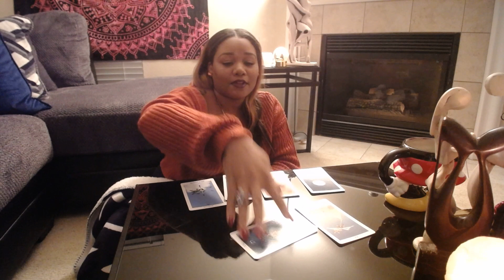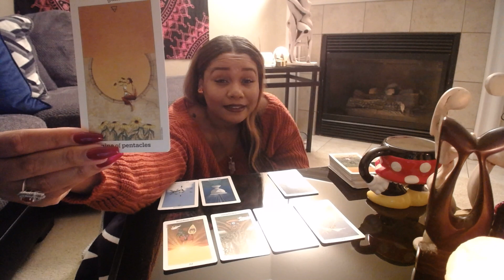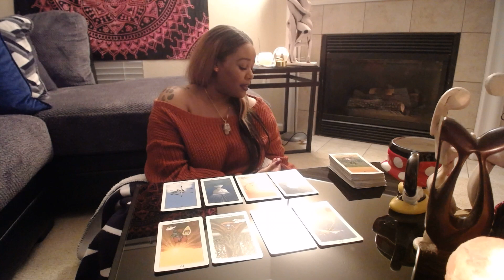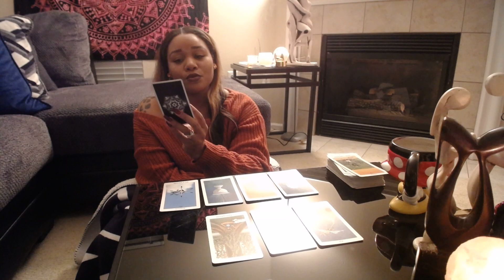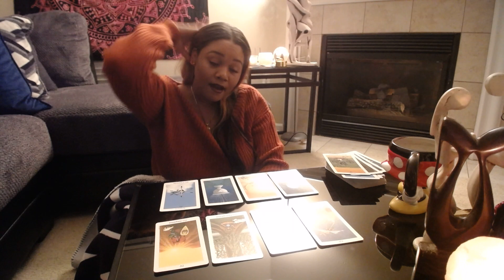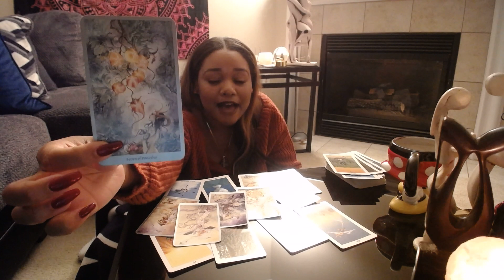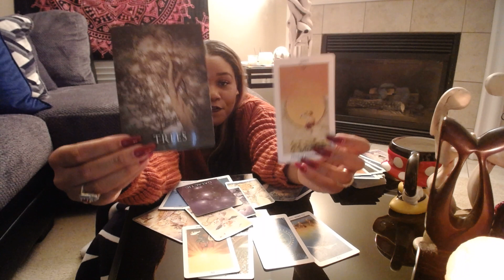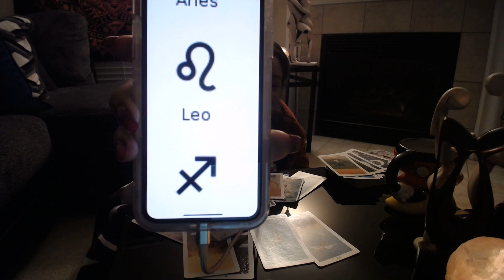Virgo November 2018 - When The Noise Stops.......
I am The Ivy Phoenix - a clairaudient, clairsentient, and clairvoyant tarot reader and spiritual guide. As I grow my channel, I will cater to the mission that spirit gives me.

I am overwhelmed with excitement to take my experience to another level - I hope that you enjoy the ride and elevate yourself in the process! Let us vibrate higher. Love and Light. XO

***All readings are GENERAL to capture the energy of those called to watch. Check additional videos regarding your Sun, Moon, and Rising signs, possibly Venus for a love focus, to obtain deeper messages.